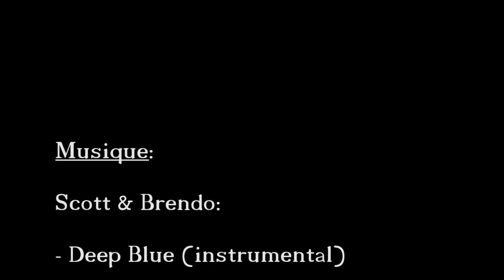Marcus Majart Show hors-série #2 - St-Valentin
Ce hors-série St-Valentin révèle la réponse à l'énigme posée à la fin de l'émission #4.